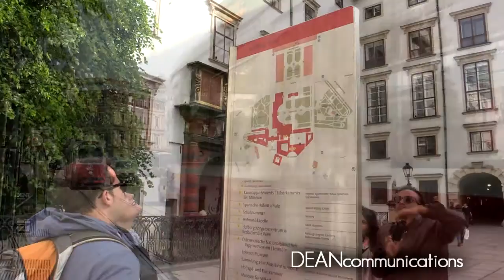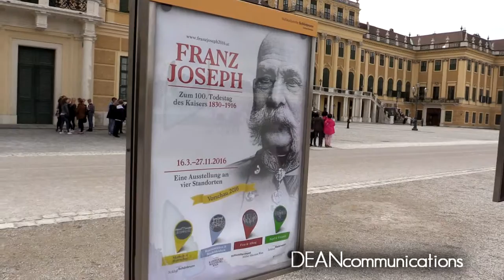Vienna, Austria - Just A Waltz Away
Vienna, once the capital of the Austro-Hungarian Empire, is one of the loveliest and prosperous cities in Europe.  The city has long been associated with culture and music.  Many of the world's most talented musicians and composers have called the city on the Danube River home.